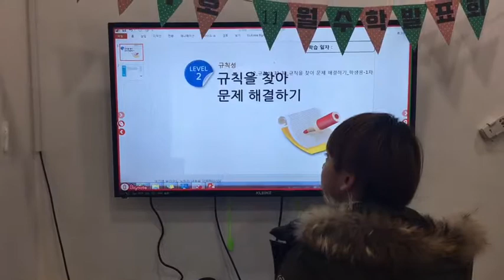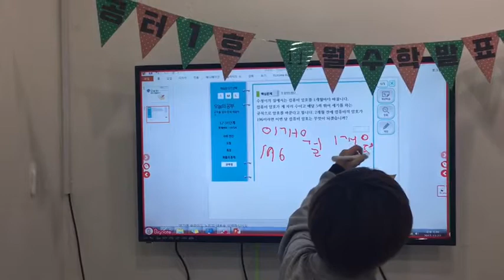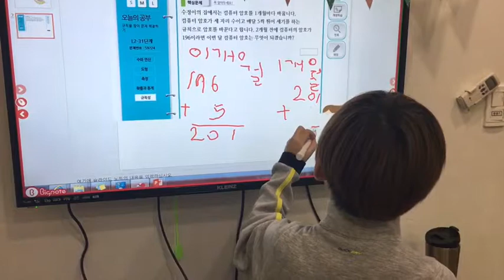공터 병점1센터 201711 수학발표회 권예환